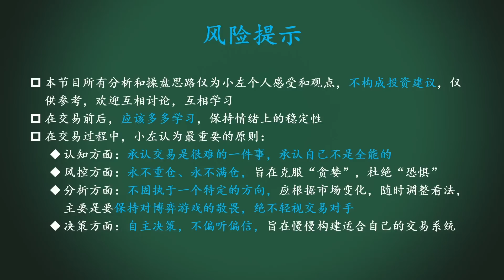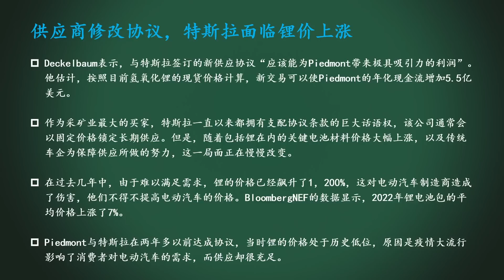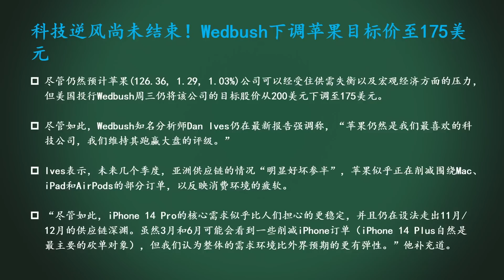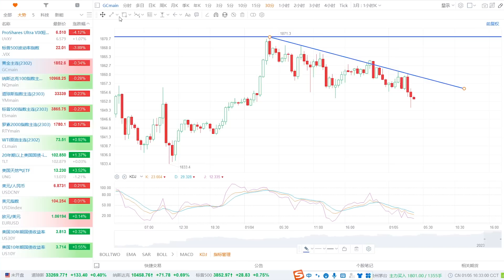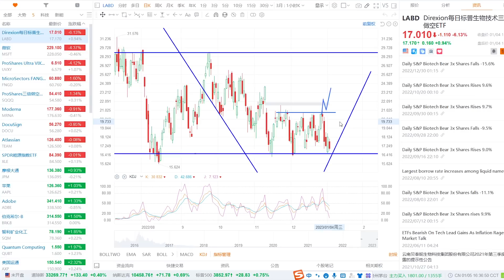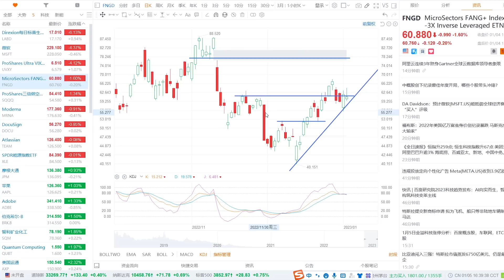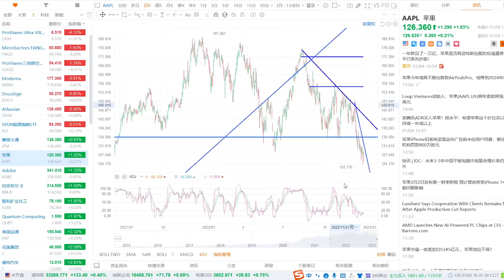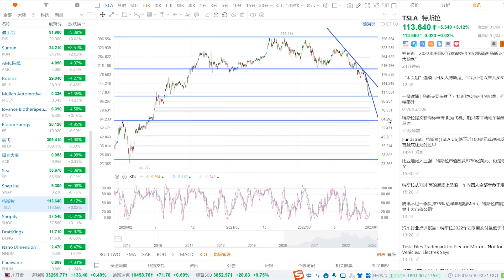美股如此运动是何居心？华尔街降低AAPL目标价！TSLA新动向！SP500、NAS100、黄金、原油、LABD、MSFT、FNGD、SQQQ、XLE、AAPL、BRK、SQM、DKNG、TSLA